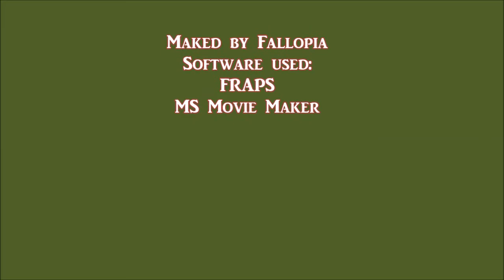WOW Hight Warlord Naj'entus - rougue solo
Black Temple 25 man raid. Hight warlord Naj'entus solo.